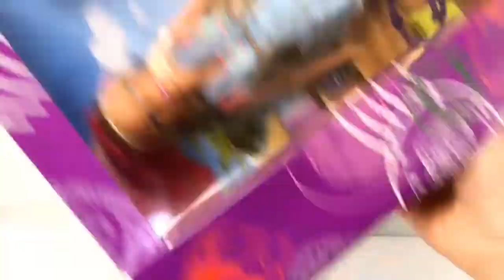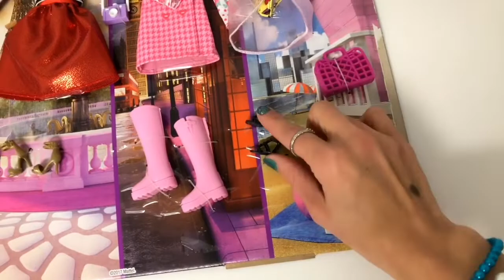MỞ HỘP 2 BỘ SƯU TẬP BARBIE PINK PASSPORT/THAY ĐỔI 4 ĐỒ THỜI TRANG DU LICH CHO BARBIE ( chị Cookie)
Hi Các bạn! Đây là 2 bộ sưu tập Barbie pinkpassport.Barbie cùng những người bạn đã đi du lịch khắp thế giới và mỗi bộ đồ chơi của barbiepinkpassport đều rất đẹp và thú vị.